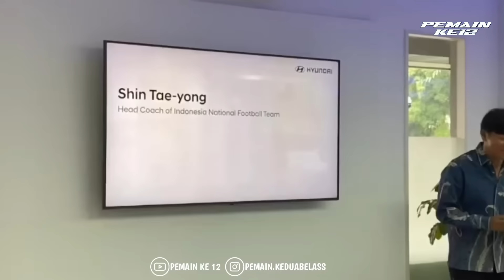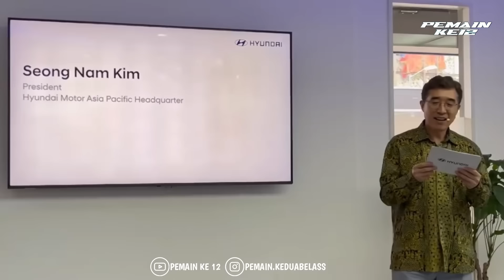BIKIN SEJARAH, SHIN TAE YONG DAPAT HADIAH MOBIL CANGGIH SEHARGA MILYARAN RUPIAH